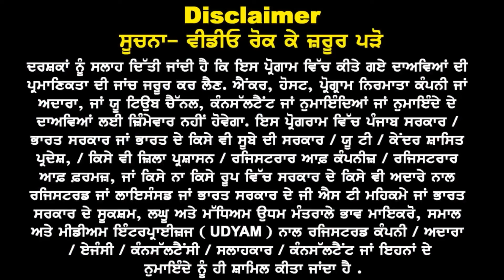Australia ਪੜਦੇ ਬੱਚਿਆਂ ਦੇ Father Mother & brother Sisters ਨੂੰ ਖੁਸ਼ਖਬਰੀ, ਹੁਣ ਕਿਵੇਂ ਮਿਲੂ ਖੁੱਲ ਕੇ ਵੀਜ਼ਾ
Australia ਪੜਦੇ ਬੱਚਿਆਂ
ਦੇ Father Mother & brother
Sisters ਨੂੰ ਖੁਸ਼ਖਬਰੀ, ਹੁਣ
ਕਿਵੇਂ ਮਿਲੂ ਖੁੱਲ ਕੇ ਵੀਜ਼ਾ